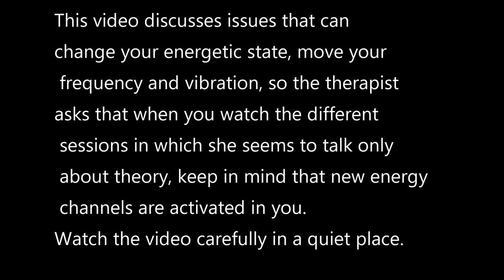11. Spirit Release interview with Zahara Celestial. by Claudia Sangines -Alasart 2022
Zahara is part of the gathering of Beautiful Souls who are consciously embracing the Light Evolution with Gaia. CoCreating Peace Harmony and Love with all Life in the Multiverse